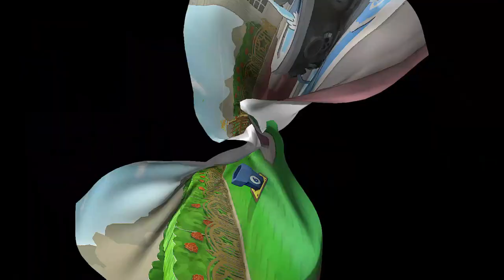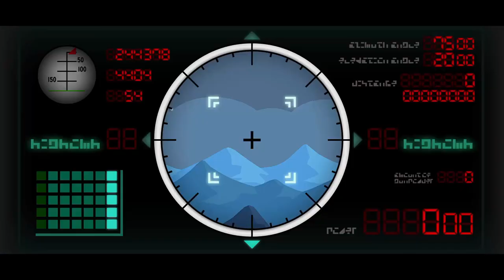Paper Mario: Die Legende vom Äonentor - Kapitel 7 - Der Weg zum Mond - Goldfried & General Bomb-umm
Gegner: -